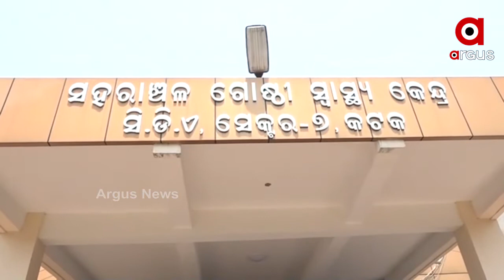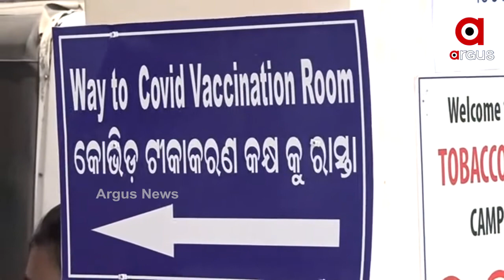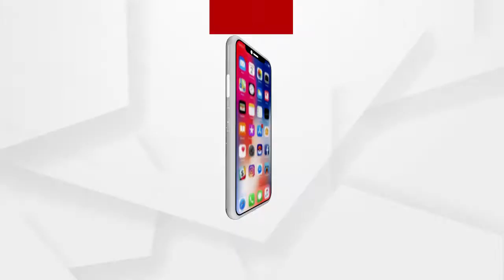କଟକରେ କରୋନା ଟୀକାକୁ ନେଇ ଉତ୍ତେଜନା...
ସିଡିଏ ସେକ୍ଟର 7 ଗୋଷ୍ଠୀ ସ୍ବାସ୍ଥ୍ୟ କେନ୍ଦ୍ରରେ ଟୀକାକୁ ଉତ୍ତେଜନା ପ୍ରକାଶ ପାଇଛି। ଟୀକା ନେବାପାଇଁ ଆସିଥିବା ଲୋକଙ୍କୁ ଟୀକା ନଦେଇ ବାହାରକୁ ଟୀକା ସପ୍ଳାଇ କରାଯାଉଥିବାର ଅଭିଯୋଗ କରିଛନ୍ତି ଲୋକେ...